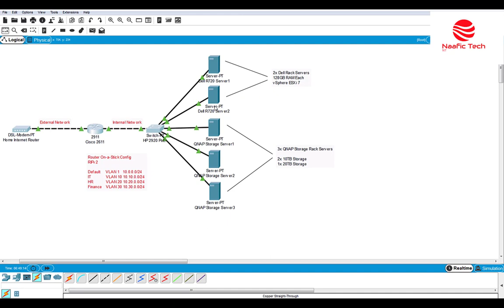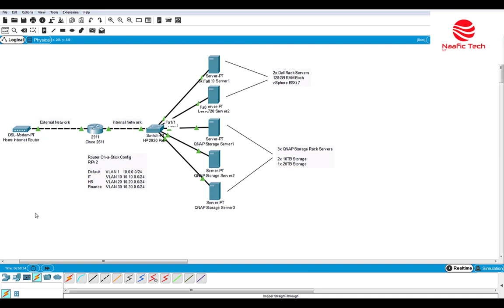IT Lab - Somali Qaybtii 1baad (Networking)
Daawo sida loogu samaysto gurigaaga IT Lab adiga oo adeegsanaya qalab ka sida servers iyo switches.  Waxaan Lab kan u adeegsaday qalabka ah:
Dell R720 Servers
Cisco 2611XM Router
HP 2920 Switch
QNAP Storage Servers